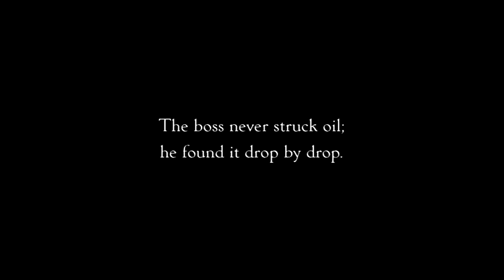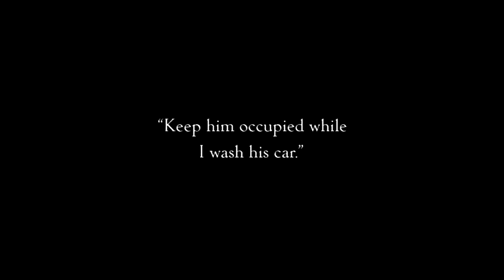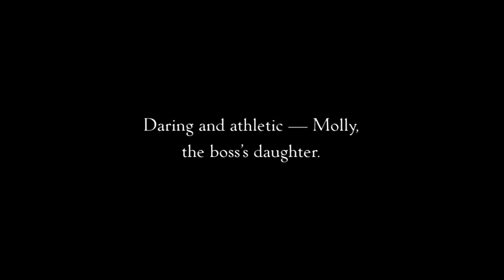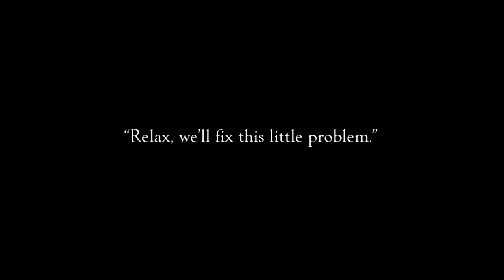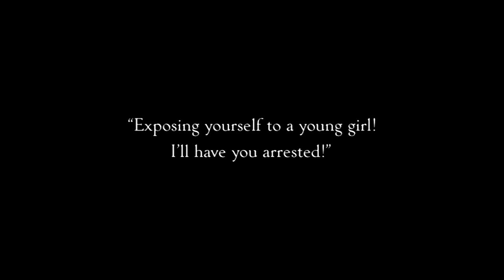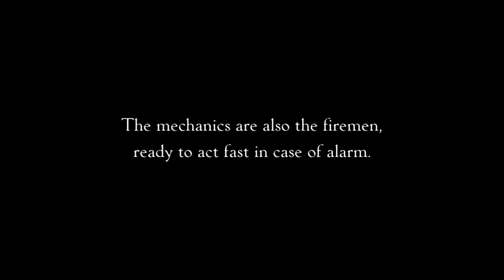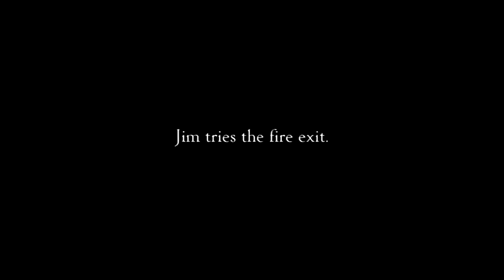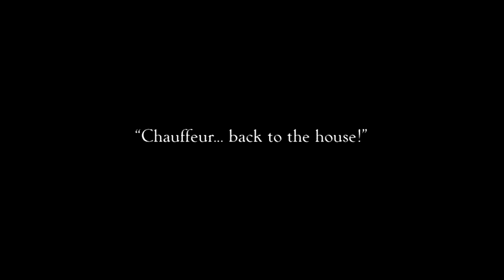The Garage (1920, Roscoe 'Fatty' Arbuckle, Slapstick, Comedy, Short)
Roscoe and Buster run a quirky garage that doubles as a fire station. In the first half, their attempt to clean a customer's car goes hilariously wrong, leaving it in shambles. In the second half, they race off on a false fire alarm, only to return and find their own station engulfed in flames. Chaos ensues as they try to save their business from their biggest blunder yet.
CAST:  Roscoe "Fatty" Arbuckle, Buster Keaton,
DIRECTOR:  Roscoe "Fatty" Arbuckle
For excitement of the financial kind, pick up a FREE share of stock at Robinhood brokerage. Although which stock you receive will be a surprise, you may be gifted a valuable share like Facebook, Microsoft, or Visa. (Don't like your stock? Trade it in for cash--or if you want, you can then use the cash to pick up a stock you DO like!) Robinhood recently broke new ground when it began to offer completely FREE trading! No fees! No obligation! Completely FREE to join! Don't wait!